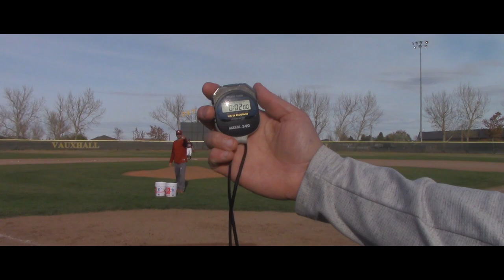Logan Grant Fall Recruitment video C/O 2020